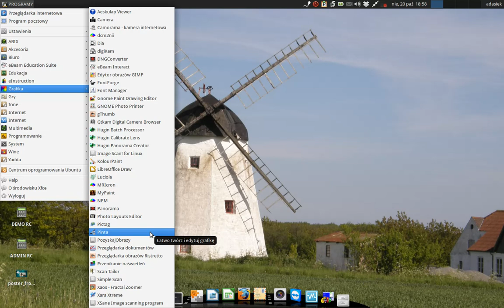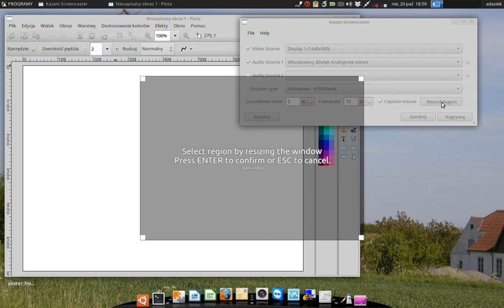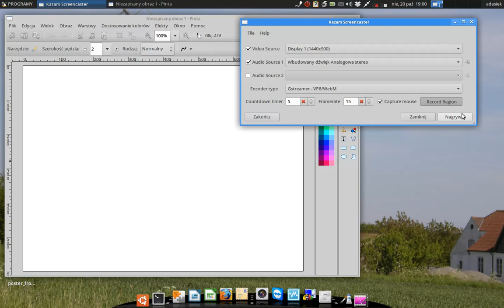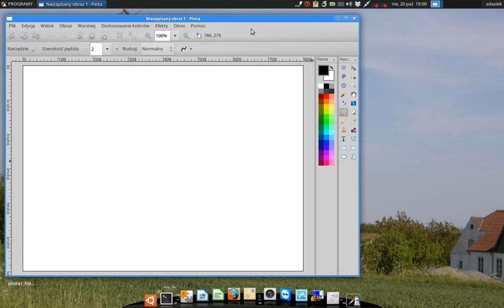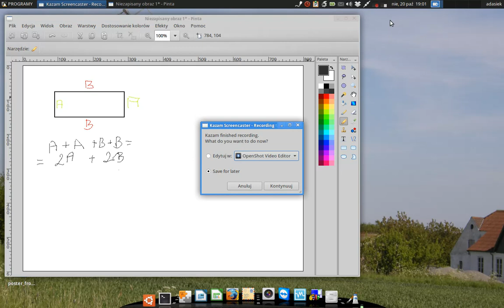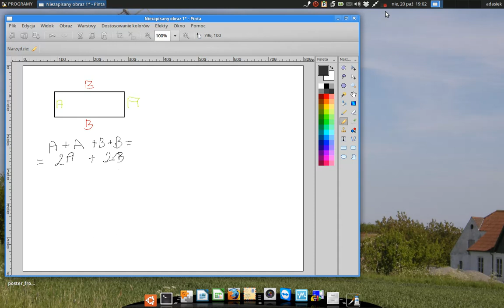Jak stworzyć podcast w Linux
Czy chcecie tworzyć podcast takie jak w Akademii Khan'a? Tutaj znajdziecie - mam nadzieję - pomysł i sposób. A jeśli chcecie taki system dla siebie - zapraszam Efekt podcastu